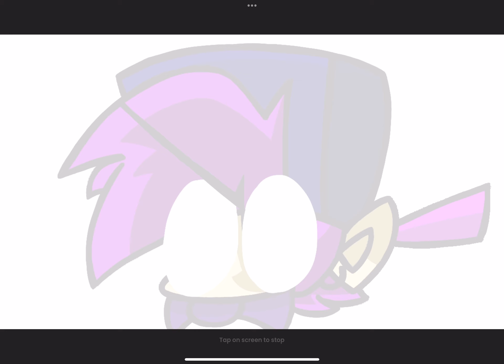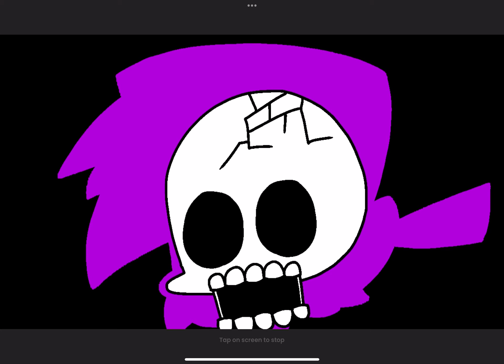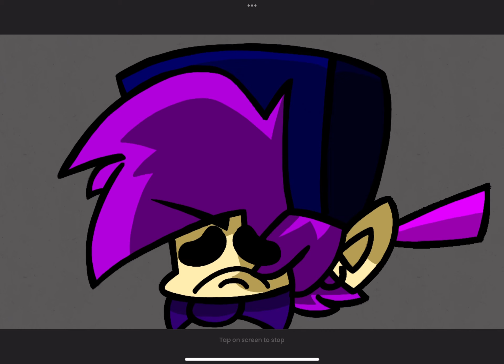D Side becoming canny and uncanny